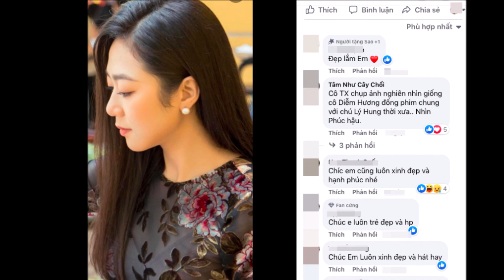Hà Thanh Xuân nói rõ chuyện tình cảm. Chính Thức nói về chuyện chia tài sản hậu LY HÔN "Vua cá koi"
hàthanhxuân vuacákoi▶▶Hà Thanh Xuân nói rõ về chuyện tình cảm. Chính Thức nói rõ về chuyện chia tài sản hậu LY HÔN▶Trang tin tổng hợp dành cho giới trẻ luôn cập nhật tin mới nhất, HOT nhất về các bộ phim truyền hình ,tuổi teen, ngôi sao và các sự kiện trong và ngoài nước